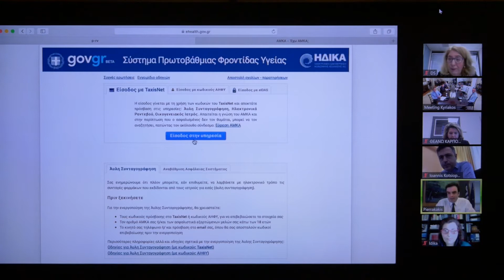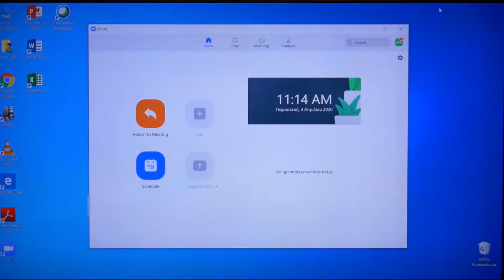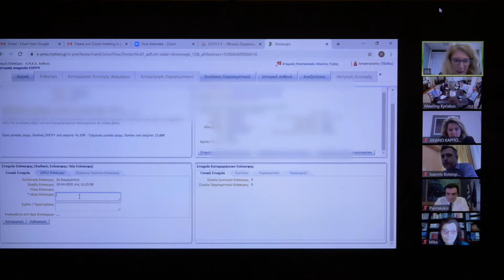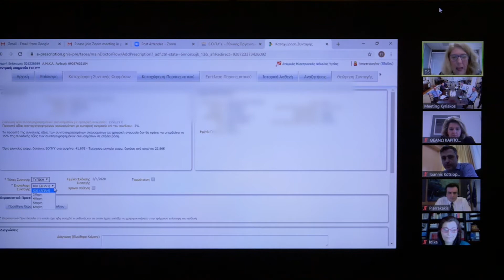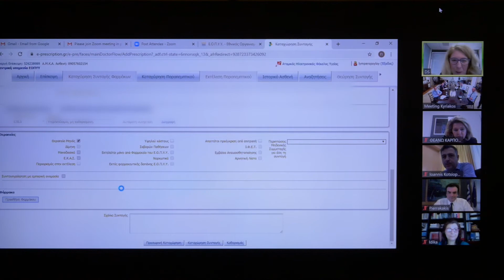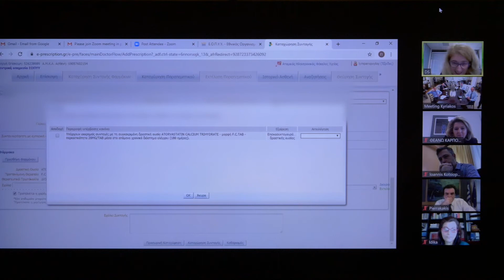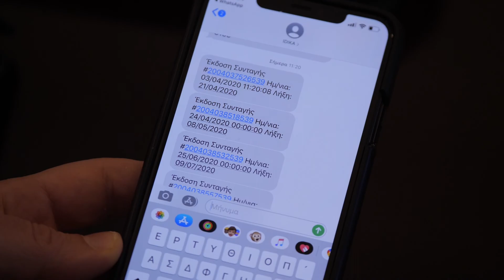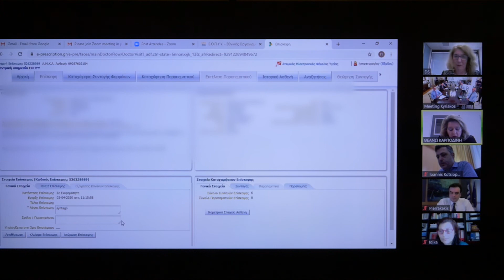Βήμα βήμα πως γίνεται η άυλη συνταγογράφηση | xronos.gr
Δείτε βήμα βήμα πως γίνεται η άυλη συνταγογράφηση. Εύκολος τρόπος!

Αναζητήστε το app του Xronos.gr σε App Store & Play Store για να μην χάνετε είδηση!

Αν θες να επικοινωνήσεις μαζί μας, περιμένουμε το email σου

Εφημερίδα "Ο Χρόνος"
Νικολάου Ζωίδη 22-24
Κομοτηνή, 69100